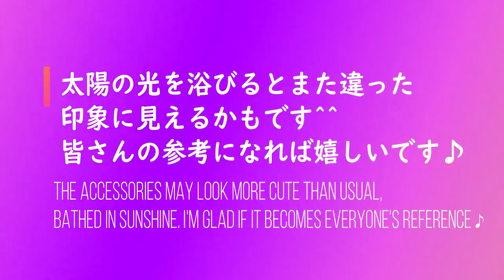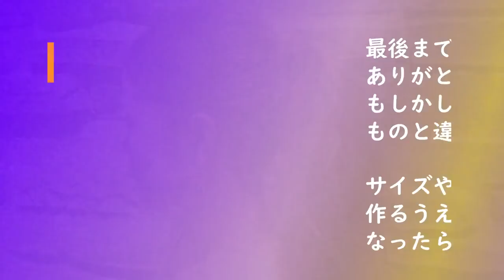🌹【UVレジン】最近作ったピアスをつけてみる！”着画”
アクセサリーの着画動画でした！
この日の気温は３５℃と激熱でしたがお日様サンサンの中撮影することができました。
レジンは太陽光を浴びると光が反射してきらきら輝くデザインもあるので
iPhoneやiPadの画面でみるのとまた違った印象になるかなと思います( ◠‿◠ )
「え！着けたらこんな感じかい(笑)」っていうのもあるかもです(T_T)
期待を裏切ったらごめんなさい。
でもそれを知っていただけたことで、今後アクセサリーを作るうえで何かの
参考になるかもしれません！！(笑)
ごゆっくりご覧下さいませ(笑)

～動画で紹介した順番です～
気になるものは作り方を見てみてください～( ˘ω˘ )♪
◆普通のレジン液で変形パーツを作る!!/How to make a color clear piercing with wire
◆ワイヤーは使わない！梅雨の癒し紫陽花耳飾り/How to make an earring of a hydrangea flower
◆ワイヤーなし！で作る２色で組み合わせる花/Resin flower made in two colors
◆ワイヤーで現実にはない反対色花。差し色はアクセント/Anti-color flower made with wire